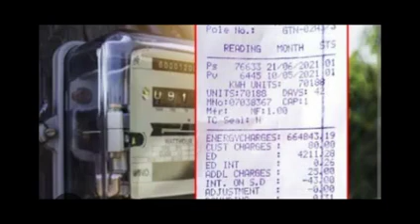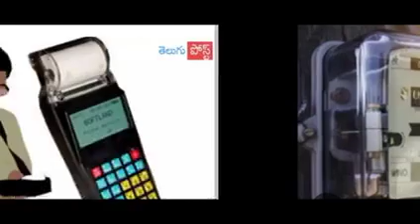తెలంగాణ మహిళలకు ప్రతి నెల 2500 500 లకే గ్యాస్ సిలిండర్ 200 యూనిట్ల కరెంట్ ఫ్రీ ఈ పత్రాలు ఇవ్వండి//